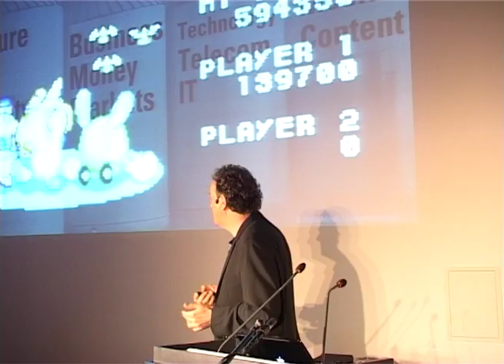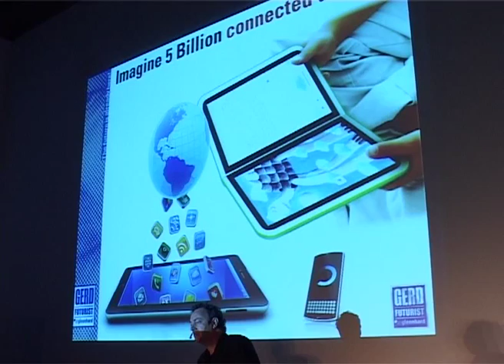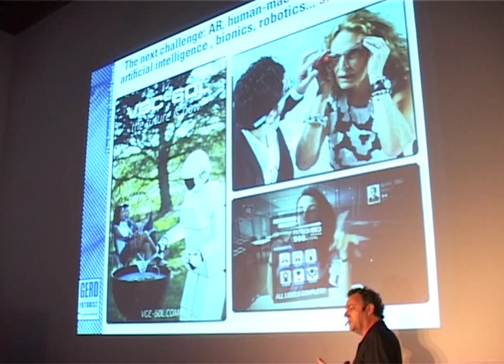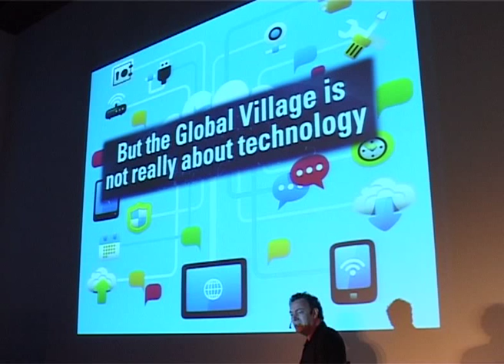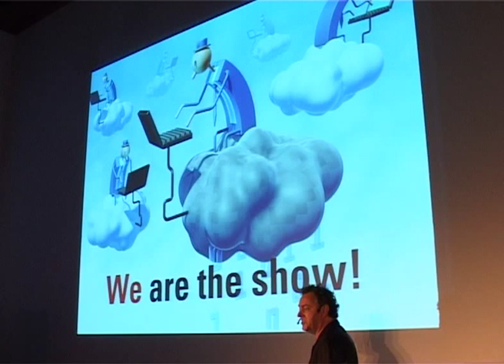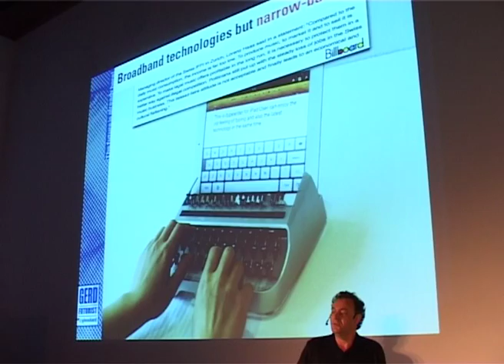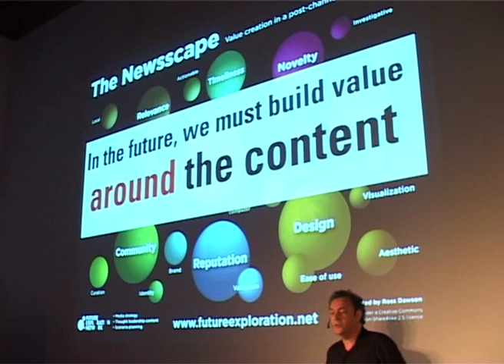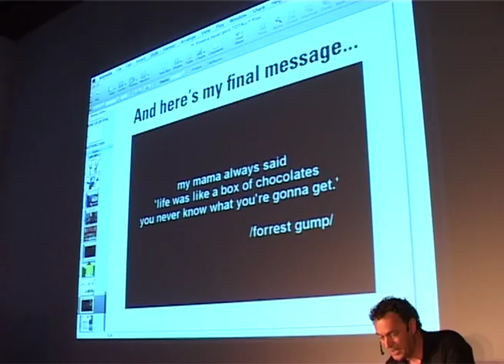The Future of Creativity and Culture: Futurist Gerd Leonhard's Keynote speech XMediaLab Basel 2012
This is the complete video of my keynote on the future of culture, content, media and creativity at the 2012 XMedialab event in Basel, Switzerland, October 2012 You can download my slides used in this talk here: gerd.fm/UqXOA1 My apologies for the rather funky sound, btw - this is the best version I could get from the organizers

Topics include: the future of digital creation in a networked society, from paper culture to screen culture, social-local-mobile and the future of storytelling, the convergence of internet and television, new interfaces and mobile devices as 'external brains', trust is the new currency, and much more.

Gerd Leonhard
Futurist, Author and Keynote Speaker Basel / Switzerland